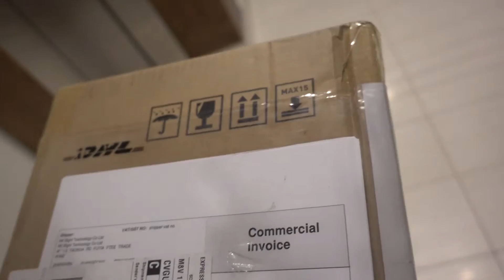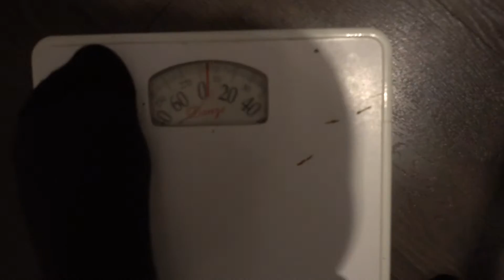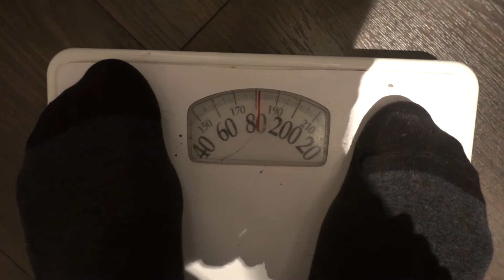New DJI MAVIC PRO DRONE UNBOXING and FIRST FLIGHT!!!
Hey everyone! So it finally came! I got my DJI Mavic Pro in the mail. I am sooooo excitied!! Heres an in depth unboxing, first flight and vlog!

BEST DRONE EVER;
BIG CAMERA;
NEW VERSION OF MY BIG CAMERA;
BENDY TRIPOD THING;
WIDE LENS;
SMALL CAMERA;
NEW VERSION OF SMALL CAMERA;
GOPRO SELFIE STICK/TRIPOD;

I love to vlog everything... enjoy!

The life of a young Toronto Realtor.
Also trying to start business ventures here in Toronto!
Selling condos in downtown Toronto and Etobicoke by day
Partying downtown at night.

DJI MAVIC PRO 4K Maximum Altitude - 500 m / 1640 feet
How to bypass max height Phantom 3, go over 500 meters
DJI Phantom 3 Max Height Test 1640 feet
PHANTOM 4 Breaks Maximum Altitude Limit 12.467 Feet
DJI PHANTOM 4 500m max altitude
DJI MAVIC PRO 4K@30 No Post Editing
DJI Mavic PRO OR GO Pro KARMA ??
Over the mist - FPV DJI F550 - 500m 1640 feet of altitude
Dji Mavic Drone - Paradise | Video Test 4K "Thailande"
DJI Phantom 3 Advanced Max Altitude Test + Above Clouds.
Dji Phantom 3 standard Max altitude 500M flight test
DJI Mavic Pro Hover Test - 100% to 0%
Hitler wants to buy a DJI Mavic Pro
PRÉSENTATION DU DJI MAVIC PRO
10 REASONS WE LOVE THE DJI MAVIC PRO
Test Range With DJI Mavic PRO 5000m
cloud surfing at 4200m altitude with DJI Mavic drone
DJI Mavic Pro Case (Explorer Edition) Koffer by MC-CASES.com - 7 batteries, also DJI Bag fits!!!
First Flight with DJI Mavic Pro around the Neighborhood
DJI Mavic Pro Raw Footage (4K)
Dji Phantom 4 : 500 Mètres ( Vue Camera & Vue DJI GO ) 1080p 60/S
dji Mavic Pro new prop install feature
DJI Phantom 4 Above The Clouds 500m , Greece Kefalonia 2016, Petani Beach ,Holiday July 2016
Akiras DJI Mavic Pro - Flight Test #4 - Testing D-Cinelike - AKIRA fotografie
Santa Monica Dronie Demo DJI Mavic Pro Drone
DJI Mavic Pro , Amazing height test !
DJI Mavic Pro - First Flight
DJI Mavic Pro Video Test - Forward Vision System
DJI Mavic Pro Drone review
INITIAL REACTION TO DJI MAVIC
11/4/2016 DJI Mavic Pro
DJI Mavic Pro Hong Kong 首航 日與夜 [4K]
大疆 DJI MAVIC PRO 智能跟随模式 ♣版
DJI MAVIC PRO HEIGHT TEST -MAX HEIGHT
Dji phantom 4 altitude 500 meter in clouds
DJI Phantom 4 - max altitude test
Mavic Pro First Shot, Pacific Ocean Oregon
My first DJI Mavic pro shoot
phantom 3 pro maximum range and altitude reached
DJI Mavic Raw Footage 4K in Taichung, Taiwan
BEST Affordable Drone! - Better Deal Than DJI Mavic Pro?
Behind The Scenes - DJI MAVIC: Fireworks From a Drone
Dji Mavic | Stability Test
大疆 DJI MAVIC PRO 智能跟随模式
Best Camera Drone 2016 - MAVIC PRO
VLOG 003 :: Elicopter